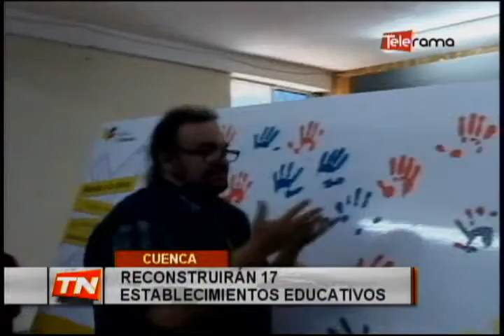Reconstruirán 17 establecimientos educativos